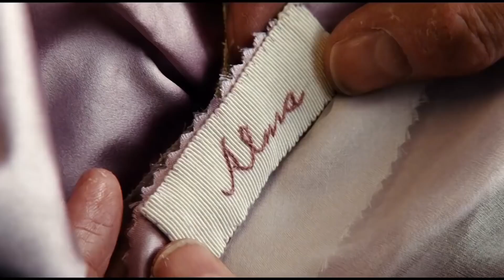Entrevista a JOSH RADNOR de HOW I MET YOUR MOTHER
En el día de su cumpleaños, recordamos parte de la entrevista que hicimos con el protagonista de la exitosa serie How i met your mother tras su visita a Buenos Aires. El actor que interpretó al inolvidable "Ted Mosby" nos mostró su lado más cinéfilo antes de salir al escenario a cantar con su banda de música country que creó junto al compositor australiano Ben Lee.

Edición: Nahuel Gariboglio

Noticias / Entrevistas / Cine / Series y mucho más!